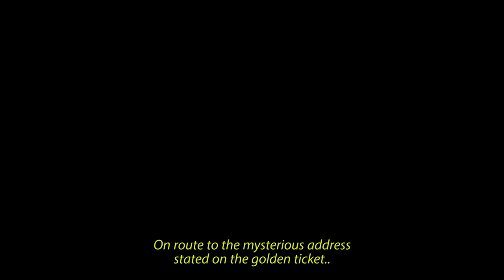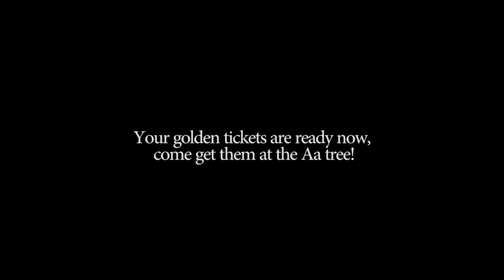Australasian Association Indulgence Ball Parody Promo 2014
Indulge your self in this years 2014 Aa ball.
Get your tickets at the Aa tree!

Filmed by Unko Media